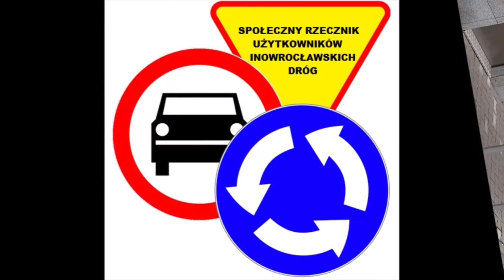Toaletowy bubel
Dlaczego drogie "kosmiczne" toalety wygladają tak obskurnie?